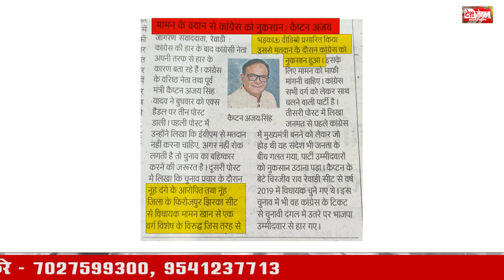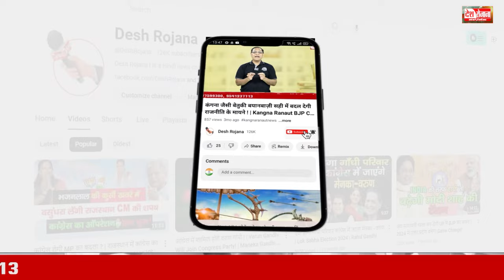मुस्लिम तुष्टिकरण के आरोप भी बने कांग्रेस की हार का बड़ा कारण ! | Haryana Vidhan Sabha Chunav result